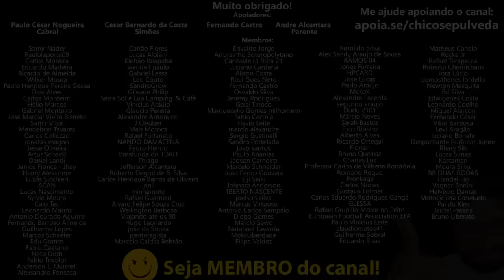Honda é Honda por mérito ou vacilo das outras montadoras?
🔹Faça uma doação em Bitcoin ou Ethereum:
BTC: bc1ql5esj3ctne5gv9mqg54j4gsns280fpu3jfxqjm
ETH: 0x16be8dc1D7f74c1CB2AA2e02089EA5f5fd168bc3